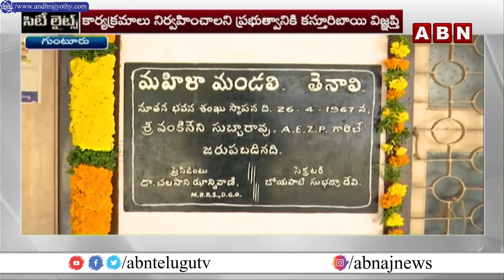రాష్ట్ర ప్రభుత్వానికి 6 కోట్ల ఆస్తిని ఎదురిచిన తెనాలి మహిళలు | Tenali Womens | CM Chandrababu | ABN